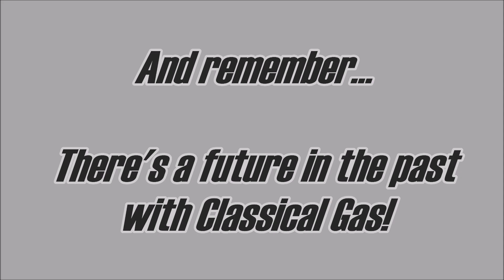1969 Pontiac Firebird Convertible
1969 Pontiac Firebird

Street rods, Hot Rods, Restomods!  There are all sorts of phrases to describe a particular type of car out there but in recent years one of the more popular is "Pro Touring."  While most pro touring cars can also be called restomods, a restomod may not always be a pro touring car.  A pro touring car like the 1969 Pontiac Firebird you see here not only incorporates some modern components but was completely rebuilt with performance in mind.  That means the drivetrain, suspension, brakes, etc were all reworked making is basically a new car with the classic look.  It is the type of vehicle you see zipping around road courses and driving cross country on the power tour.  You don't see many Firebirds done this way which makes it super unique.  If it was a Camaro, well then you would probably have a few dozen to shop through but you really aren't going to see many (or any at all) done like this.  It was completed in October of 2015 and has been well maintained ever since.  Prior to the restoration process the car was a very solid starting point and because of that it still retains all of its original steel body panels.  It is painted in a Sterling Grey Metallic color with the taillight panel being painted Black.  Not only does it have a beautiful finish but accentuates the body lines of the Firebird really well and looks very tough.  You may not notice them at first but some very subtle body modifications were done and suit the car perfectly.  This includes a rear spoiler, exhaust cutouts, and wheel vents.  They are so tastefully and well done that they will make you question whether they were there from the factory.  The chrome work like the iconic Firebird nose and the rear bumper is in excellent condition as well and shines like a mirror.  In back the car has been fitted with Digi Tails LED sequential taillights under Marquez lenses.  The stance of the car is perfect and with DSE mini tubs in the back it is clear this car is packing something special under the hood.  The Rushforth Rated X wheels have a combination of polished and matte finish which fits the overall look perfectly.

If the car hasn't won you over yet just wait until you see what is under the hood.  This bird is now rocking a GM performance LS3 motor rated at round 480 hp.  Everything has been kept Silver, Black or brushed aluminum which matches the exterior look of the car nicely.  It has Holly EFI fuel rails, custom cold air intake and Vintage AC R134 aftermarket AC system.  The Be Cool aluminum radiator along with dual electric fans keep the motor running cool at all times.  A 4L65E automatic transmission which is rated for higher torque than its predecessor.  In back is a narrowed Ford 9 inch with 3:55 gears.  We can all agree that the car obviously must perform well on the road but how does it ride?  Well...just as as good!  It has a DSE Quadralink suspension system in back and adjustable coil overs up front.  The steering system was also reworked with RideTech Tru Turn steering components which is also power assisted.  Power brakes were also added with CPP discs.  All of this combined makes this thing not only quicker than most Firebirds on the road but smoother and more comfortable to drive as well.  The car sounds excellent too with custom 304 stainless exhaust exiting through the custom cutouts.  Other nice additions on the car are the DSE stainless gas tank and a fully redone Autowire harness.  You aren't going to find a single piece on this car that was left untouched and unmodified in some way.

The interior is all custom as well with dual bucket seats and a bench in rear.  The leather upholstery is very high quality and the Black with Grey inserts looks excellent with the Red stitching as a nice accent.  The center console was very well designed and houses a Lokar shifter, brushed aluminum LED controls (power windows and locks), and a Clarion marine stereo receiver.  The instrument panel has been customized with Dakota Digital VHX-1060 gauges mounted in a brushed aluminum bezel.  Even the gauge faces incorporate the Silver/Black combo seen all over this car.  The steering column is adjustable and is topped off with an aftermarket steering wheel.  The top on the car is power and was redone with a more modern canvas which is much nicer than the vinyl type material that would have original been used on these cars.  You may not notice it right off but lower the power top and you will reveal a custom made sport bar.  This not only looks cool but acts as a mounted point for the 3 point front seatbelts.  Another very cool customization is the push button start and keyless entry system.